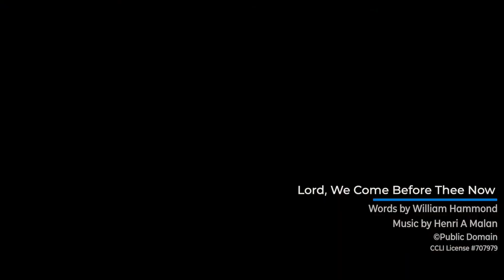Lord We Come Before Thee Now - GTCoC Worship Team